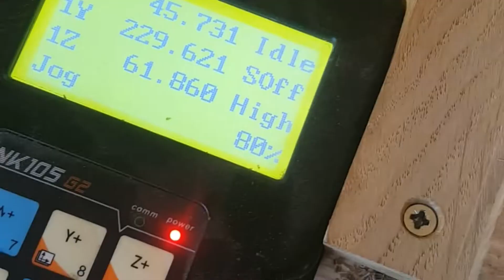Wooden Fly Box 2 Дерев'яна коробка під мушки 155х100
fishing lure box# lure box# wooden lure box# fly box# wooden fly box# fishing fly box#двостороння коробка під рибальські приманки#
коробка під рибальські приманки#
двостороння коробка під блешні та воблера#
коробка ручної роботи під рибальські приманки#
подарунок рибалці#